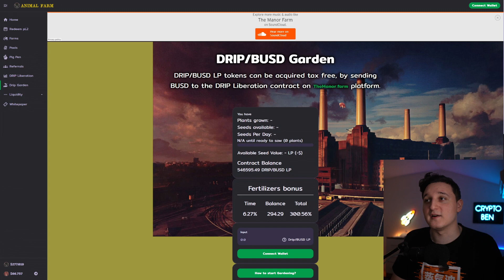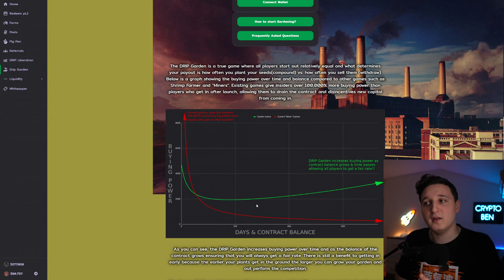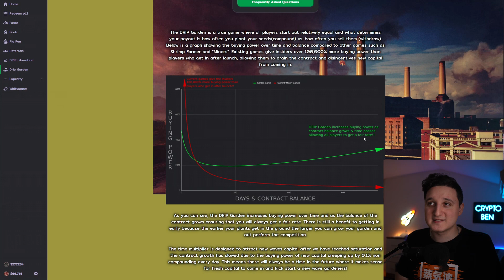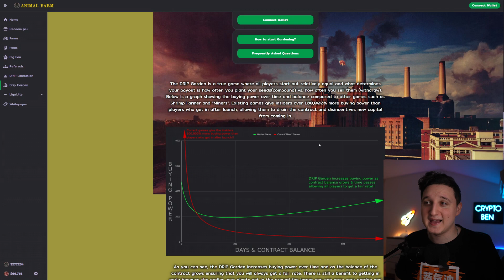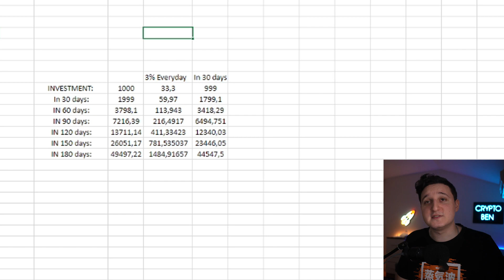Drip Garden Tutorial ! Make A $100 Per Day ! Crypto Passive Income Strategy !